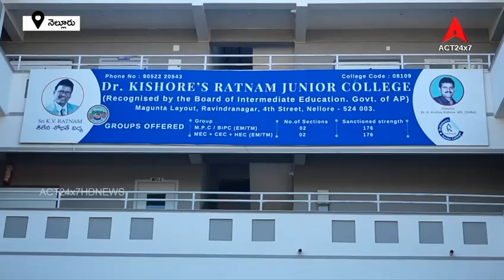Dr. Kishore’s Ratnam Junior College Press meet on 1st year Intermediate Results.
STATE’S TOP MARKS: Dr. Kishore’s Ratnam Junior College:
On the FIRST year of starting Junior College, with the help of the Principal, Advisor, Elite hardworking Faculty, non-teaching staff, and supportive parents, our dedicated 1st batch students have shown what they can achieve. Thank you very much to all for these incredible marks in JUNIOR INTER. Our Chairman, Sri K V Ratnam garu, would be very proud of you all and would shower his blessings from God’s Abode.